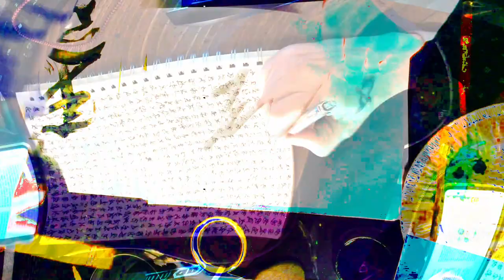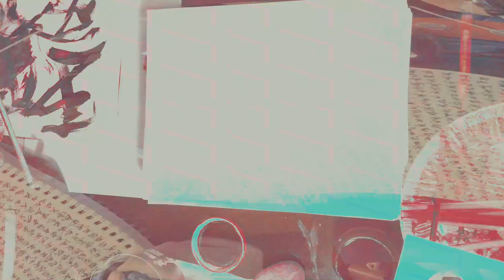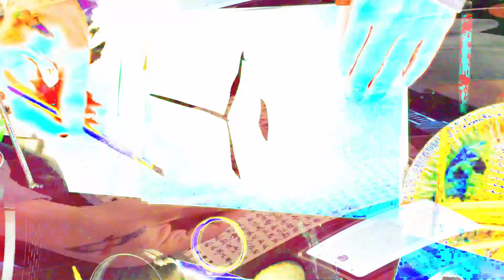[EPILEPSY WARNING] Movie 24 02 17 00h54m12s